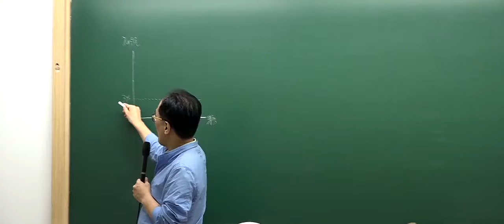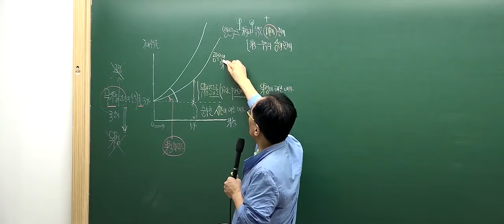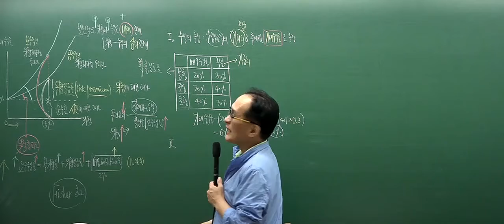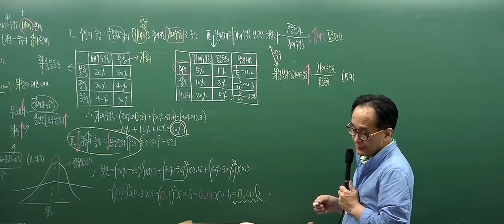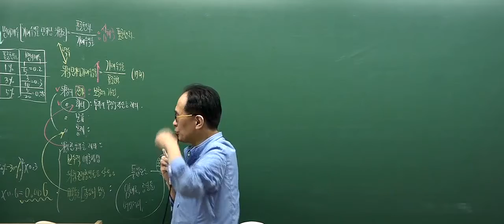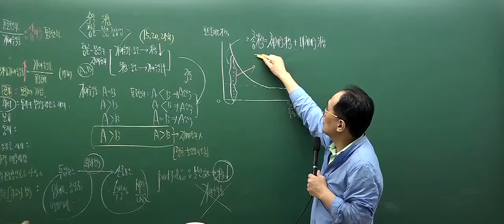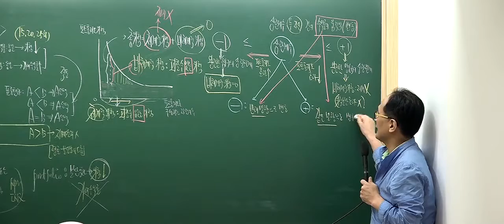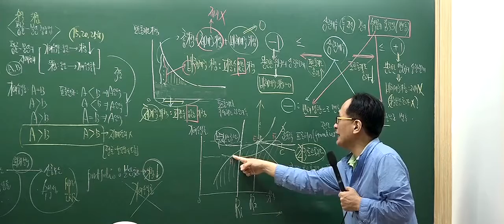[인강통]공인중개사 강의(핵심이론)_부동산학개론(한동균)_14강 위험과 수익의 상쇄관계